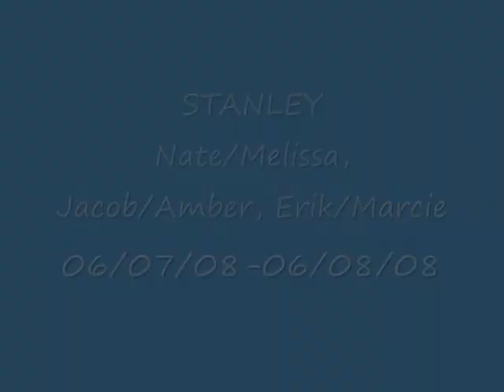Redfish Lake, Idaho, 06/07/08